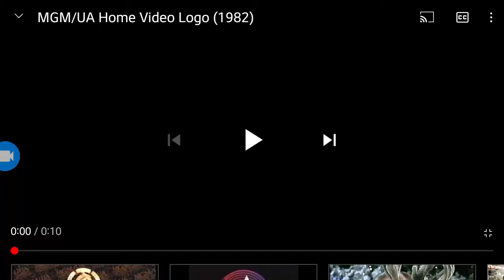MGM/UA Home Video/MGM/UA Entertainment.Co/Metro Goldwyn Mayer (1982/1985/1997)